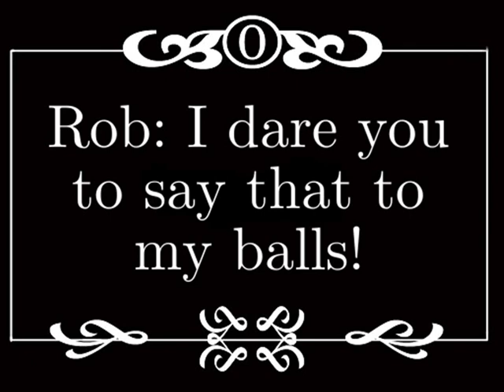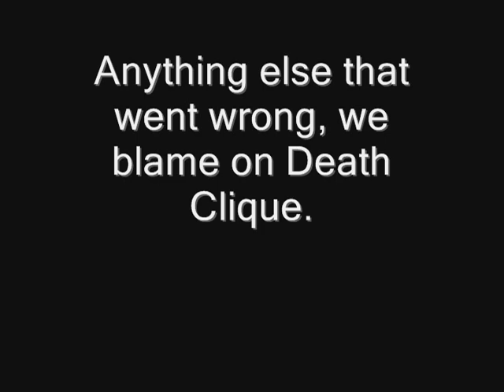Stoopid Movies Episode 3 - Death Clique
The Stoopid Movie crew reviews Death Clique, plays Trooth Or Dare, and accidentally opens a rift in space and time.